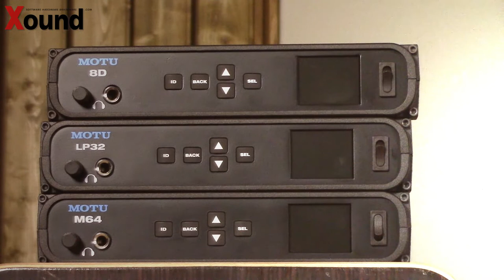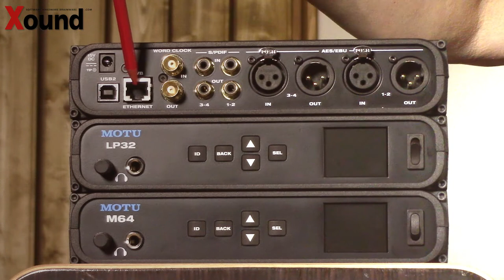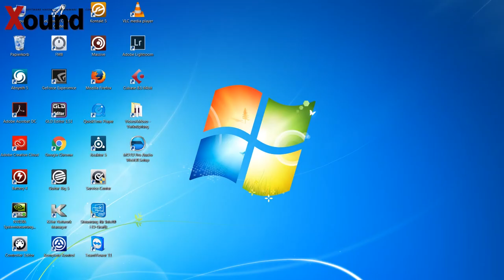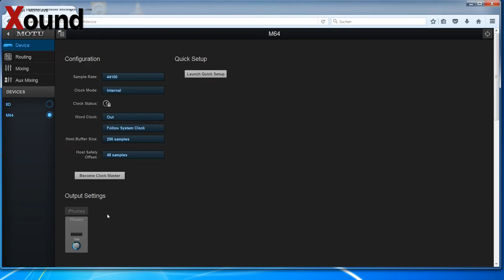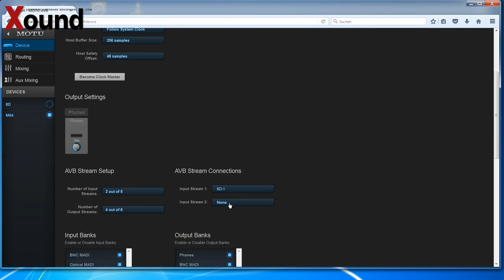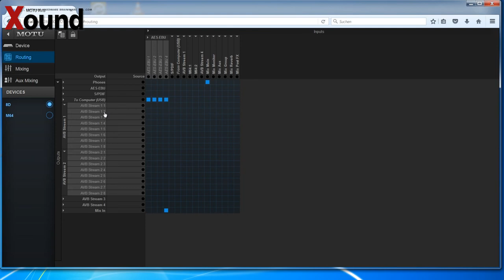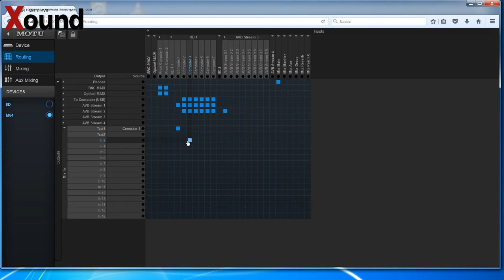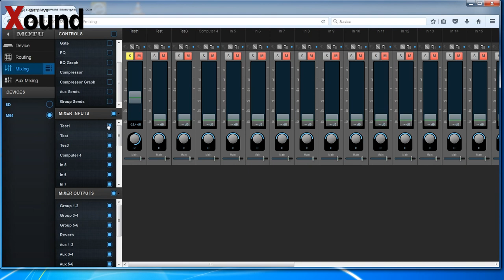MOTUs neue AVB Interfaces LP32 M64 8D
In diesem Video geht es um MOTU´s neue AVB-Interfaces. Das Besondere an diesen AVB-Audiointerfaces ist, dass die Geräte netzwerkfähig sind. Ideal für moderne Studio-Anwendungen oder komfortables Bühnen-Monitoring.